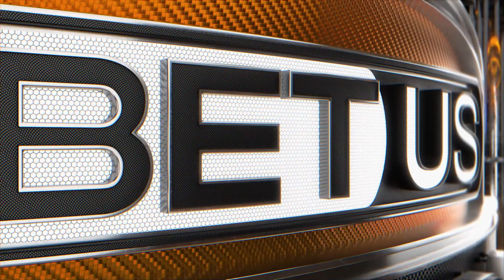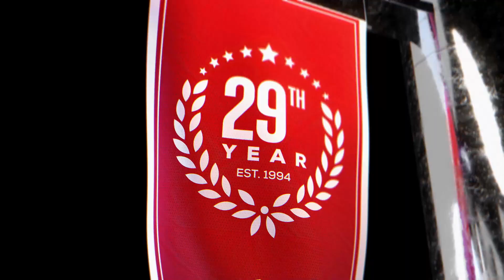Coppin St vs George Mason (12-23-22) Game Preview & College Basketball Expert Predictions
Coppin St vs George Mason College Basketball game predictions for December 23rd, 2022.

Coppin St and George Mason will meet tonight in Fairfax, Virginia. Coppin St is 5-9 and George Mason is 7-5. George Mason is favored by double digits of CBB odds, but will they be the winning CBB pick?

Our betting experts analyze the College Basketball game between Butler and Creighton. They'll go over the latest college basketball betting trends, and CBB odds, and share their expert predictions for this December 23rd, 2022 game.